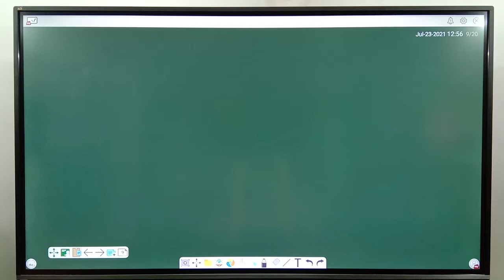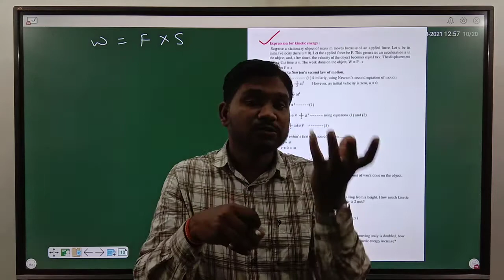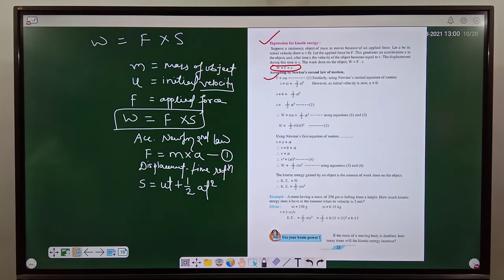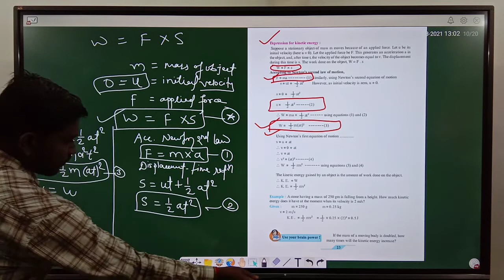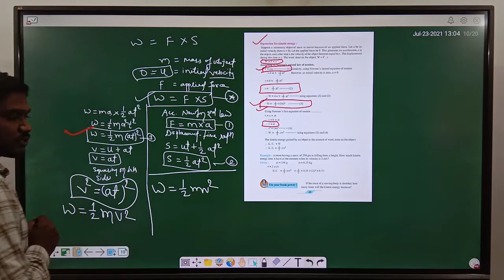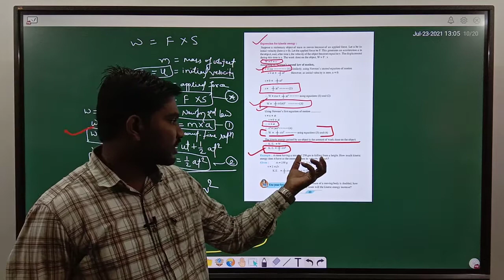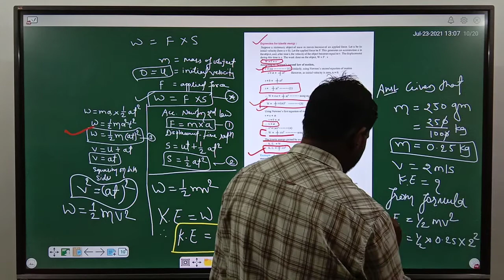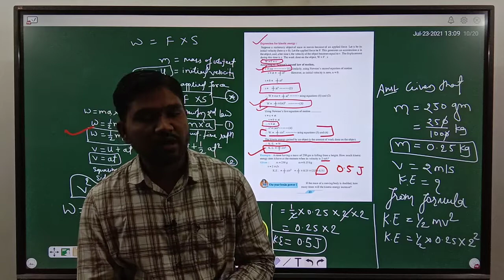Class : 9th - Science - Expression for Kinematic energy